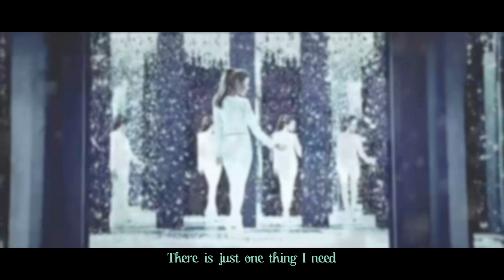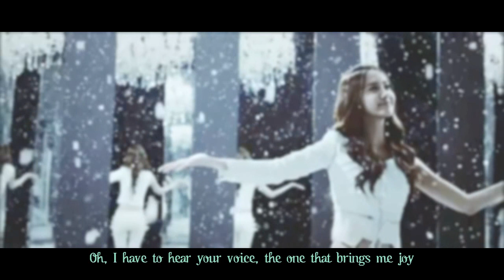Girls' Generation - Diamond (Full Ver.)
(P.S. I'm not celebrating Christmas, because in my religion, we don't celebrate it. and I'm not live at four-season country. But, I just feel that this song need MV so badly, so I made one. I told you all this, because I want to apologize if this video doesn't have a christmas feel. And I'm not plagiarized this video, this came from my own idea. I know that most of Diamond FMV will be like this, but if we have a same video, it just accidently. Hope you can still enjoy it. ^^)